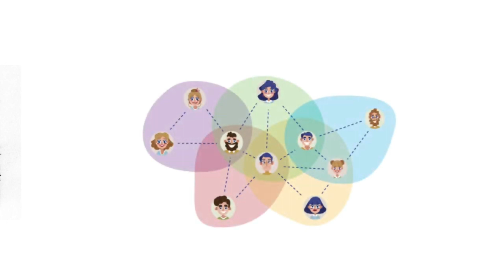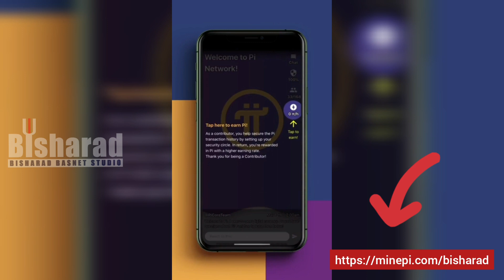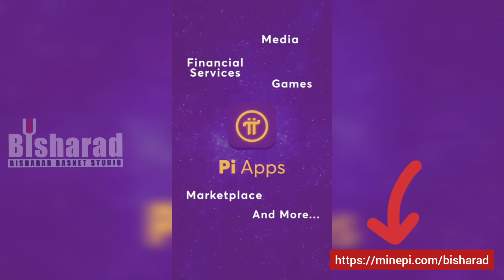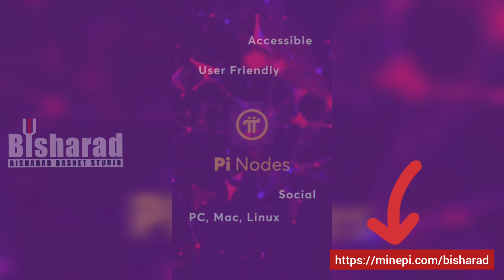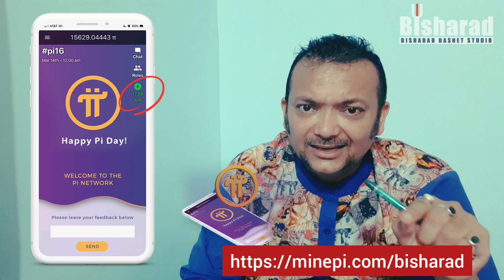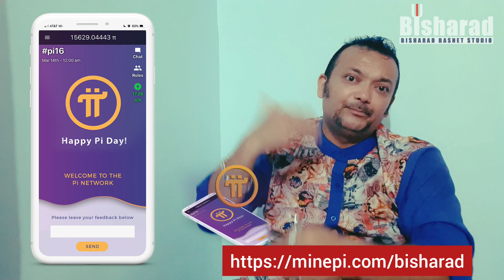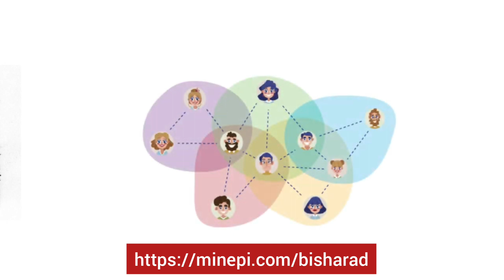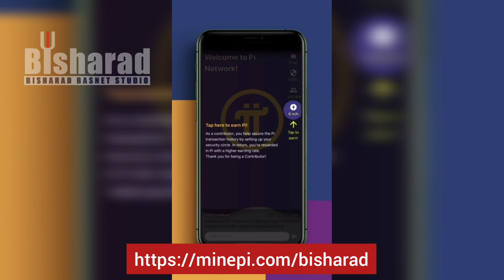Pi Network को कैसे Use करे | Crypto Currency की सच्चाई | घर बैठे मोबाइल से पैसा कैसे कमाए | Bitcoin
Pi is a new digital currency developed by Stanford PhDs, with over 6 million members worldwide. and use my username (bisharad) as your invitation code.